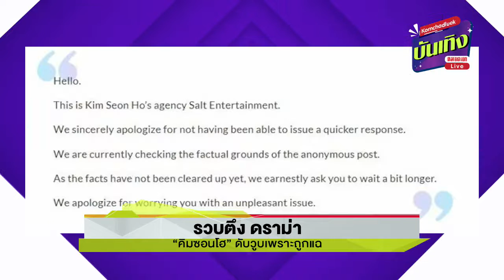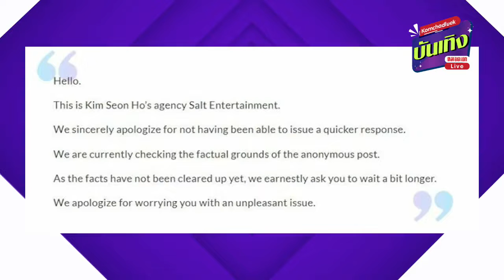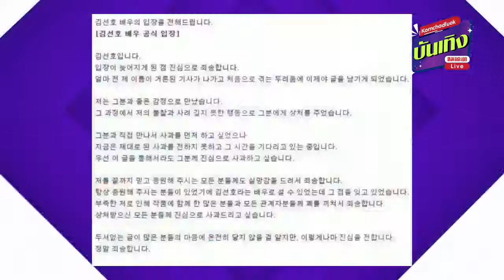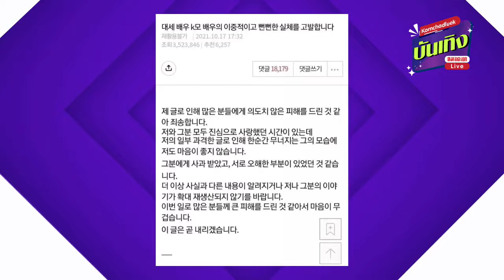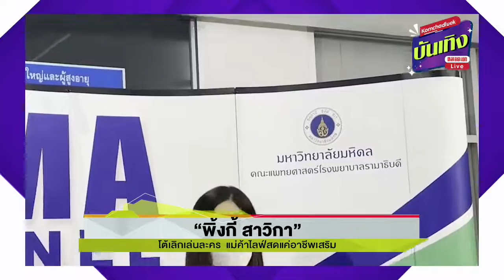คมชัดลึกบันเทิงLIVE 21 -10-64 |"รวบตึง“คิมซอนโฮ”จ่อไมค์ถามคนบันเทิงประเด็นร้อน"คมชัดลึกบันเทิง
คมชัดลึก บันเทิง LIVE วันนี้ :: รวบตึง ดราม่า “คิมซอนโฮ” ดับวูบเพราะถูกแฉ ฝั่งบันเทิงไทย “คุณชายอดัม” เปิดคำสังเสียสุดท้ายแฟนสาว ด้าน “พิงกี้ สาวิกา ,ชาคริต แย้มนาม”ออกงานหลังคลายล็อกโควิด19 ปิดท้ายด้วยย้อนดูธุรกิจคาร์แคร์ “เติ้ล ธนพล” ทำดวงตกต้องจำคุก ติดตามทั้งหมดได้ที่เดียว